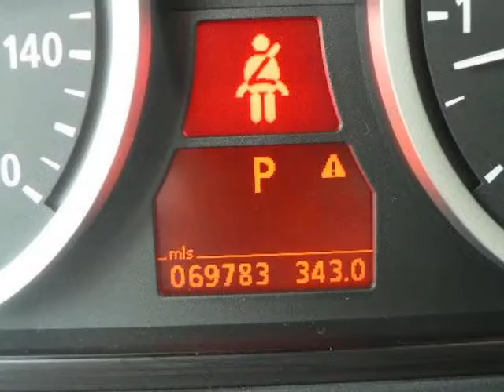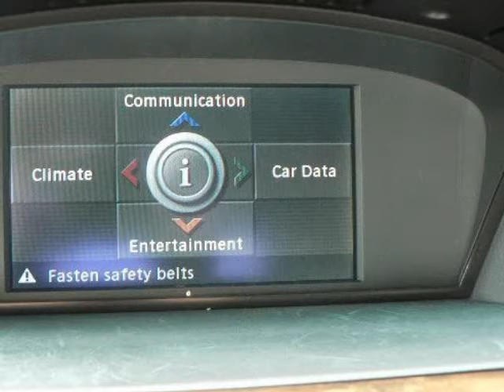2004 BMW 545iA 4dr Sdn W/ Sport Pack Columbia SC South Carolina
2004 BMW 5 Series 545iA 4 Door Sedan 6-Spd Auto